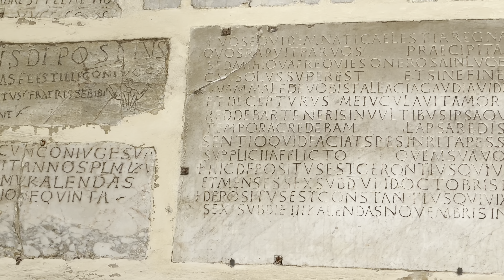Basilica of Santa Maria in Trastevere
The Basilica of Santa Maria in Trastevere originated before the 7th century AD and is believed to have been built on a site where oil mysteriously bubbled up from the ground. This association with oil, symbolizing purity, led to the construction of the church. The church incorporates elements from Roman ruins, including masses of brick, cement, occasional mosaics, and marble walls adorned with statues. The characteristic interlacing circles and curves of the Cosmatesque-styled flooring became synonymous with the church's role as a central place for baptisms, marriages, and funerals — integral to the daily life and culture of the community.

The basilica houses The Madonna of Mercy, an early Christian Byzantine-style painting that depicts the Madonna as the real queen of heaven and the vessel of God. It is known to be acheropita (not made by the hands of man).

The frontal figure of Christ and his mother sharing a throne, surrounded by important saints, conveys a sense of wealth and perpetuity with gold symbolizing eternal and pure qualities. The lower band of the church's interior, dating back to the early 1300s, displays episodes from the life of the Virgin Mary. These scenes, depicted by artist Cavallini, reflect the transition from the Middle Ages to the Renaissance.